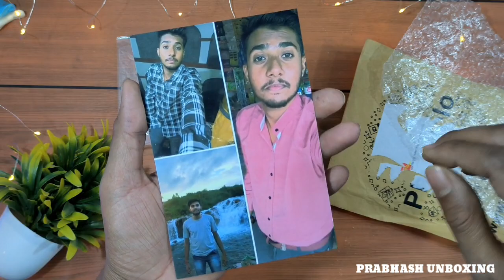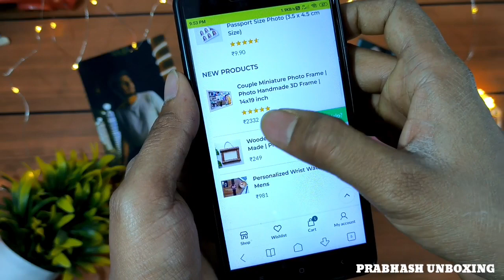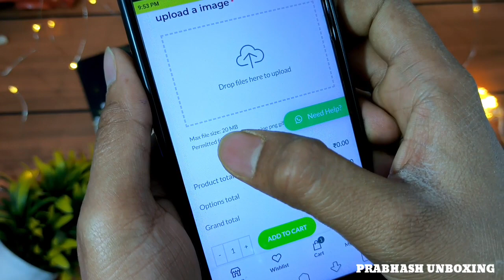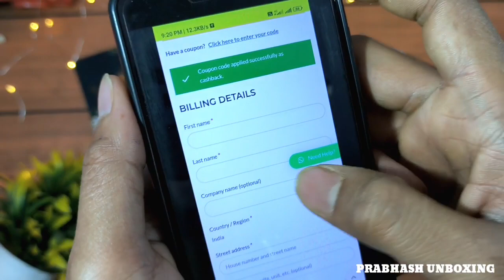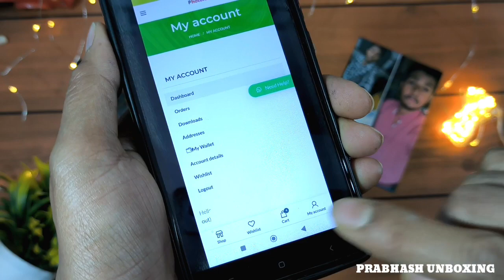BEAST ONLINE PHOTO PRINT APP ll Photolelo App Photo Unboxing ll @photolelo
Photolelo App Photo Unboxing ll BEAST ONLINE PHOTO PRINT APP @photolelo

00:00 Intro
00:16 Photolelo photo unboxing
01:21 How to order photo
03:02 Discount code
04:21 best photo prints app
04:33 End